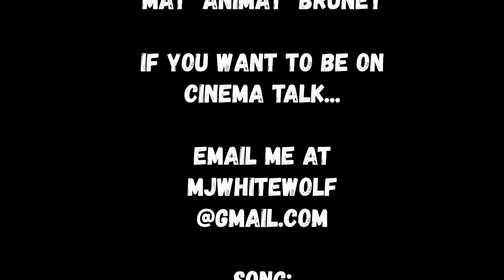Cinema Talk #3 - Mat "AniMat" Brunet (October 12th, 2016)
Please check Mat out!